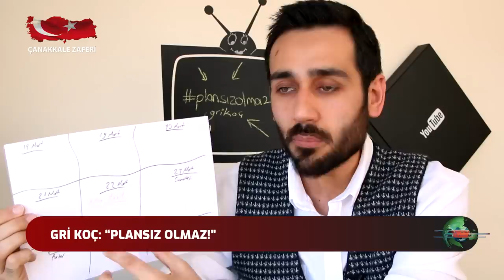Tonguç Ana Haber Bülteni: 2.Bölüm w / Şenol Hoca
Tonguç Ana Haber 2.bölümü ile yepyeni haberlerle karşınızda. Bu haftaya özel konuklarımız; Gri Koç ve Şenol Hoca sizler için çok önemli tavsiyelerde bulundu. Yine bu hafta da sokak röportajında öğrencilerimizin yeni gelişmeler hakkındaki düşüncelerini sorduk. Siz de düşüncelerinizi ve önerilerinizi yorumlarda bizlerle paylaşmayı unutmayın, iyi seyirler 😊